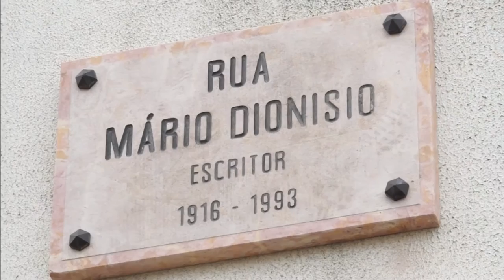Mário Dionísio dá nome de rua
Lisboa homenageia Mário Dionísio, com nome de rua, na freguesia do Lumiar, no dia 25 de outubro, com a presença do presidente da Câmara Municipal de Lisboa, Fernando Medina, a vereadora da Cultura, Catarina Vaz Pinto, o presidente da Junta de Freguesia do Lumiar, Pedro Delgado Alves e familiares.